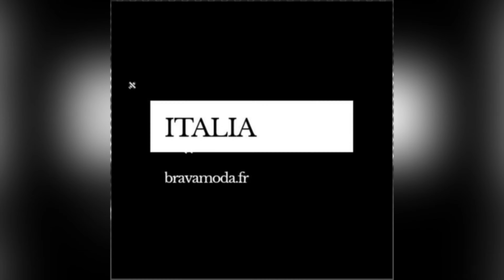SAC A MAIN KATEY FLAP SHOULDER GUESS LUXE | COLLECTION 2023